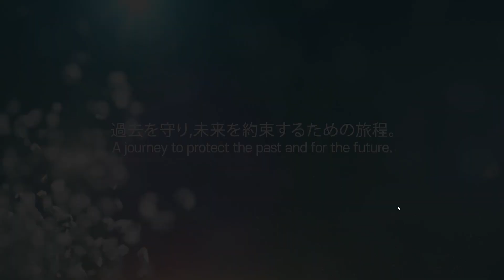Wish Gameplay (PC Game)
Wish Gameplay